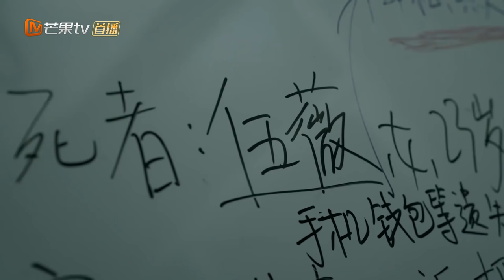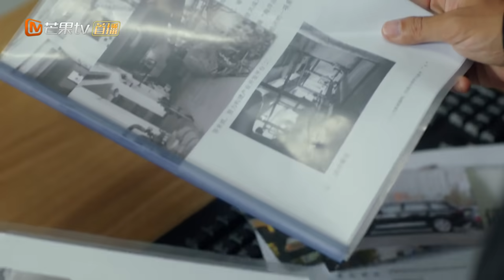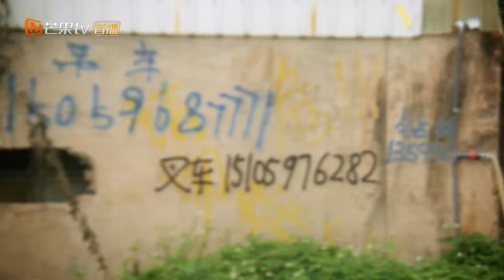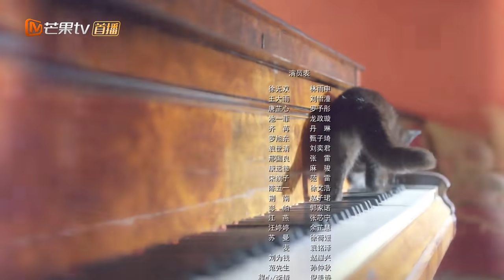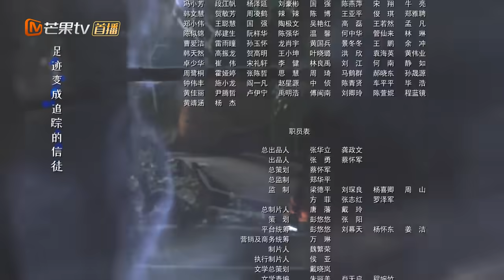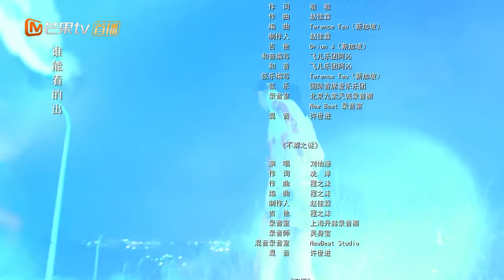【ENG SUB】《双面神探 Master，Wait a Moment》第16集 荆南畏罪自杀【芒果TV青春剧场】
加入频道会员： 《双面神探》每二周三20点更新2集，会员抢先看4集！
《双面神探 Master，Wait a Moment》第16集 荆南畏罪自杀【芒果TV青春剧场】

剧情简介：
该剧讲述了一个是卧底在传销窝的新人警察，一个是毫不知情的刑警队副队长，二人在误会之下被推向对立的阵营，也由此展开一段你追我赶、妙趣横生的“猫鼠游戏”
导演: 王涛涛
主演: 林雨申/ 刘怡潼/ 罗予彤/ 龙政璇/ 丹琳/ 甄子琦
类型:  当代、公安
制片国家/地区: 中国大陆
语言: 汉语普通话
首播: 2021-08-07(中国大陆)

《牛气满满的哥哥》完整版：
《夏日少年派》完整版：